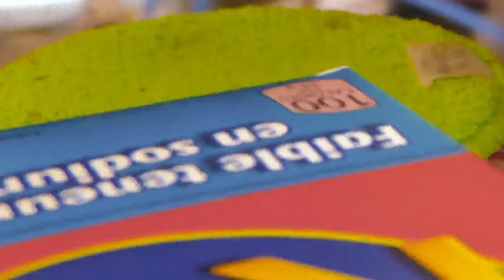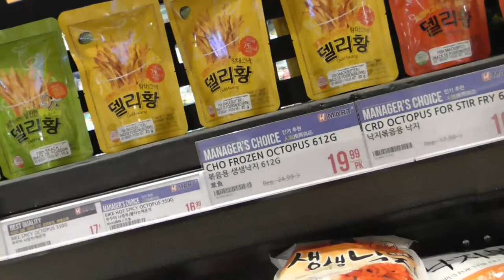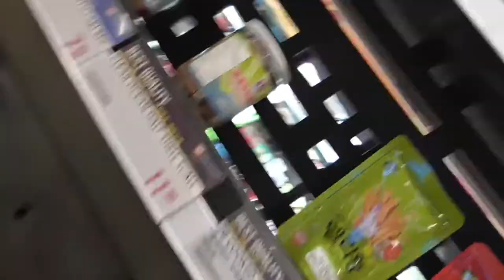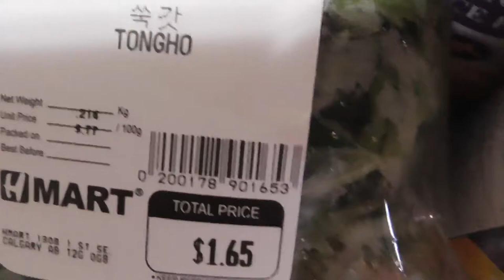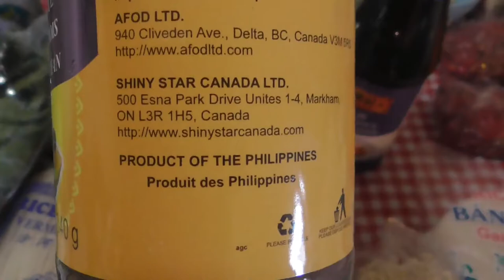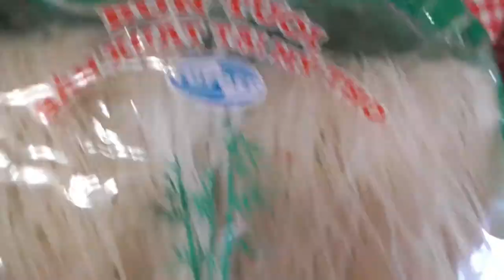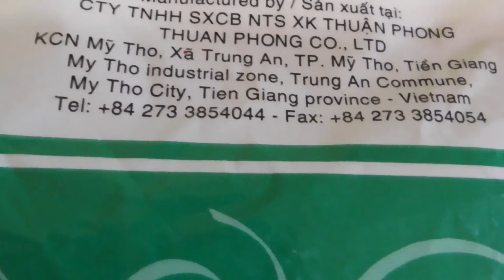🆕A Rainy☂🌦🌡 And Cold Day In May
Calgarian Living.
Cuộc Sống Người Calgary
Cám ơn các bạn đã ghé xem.